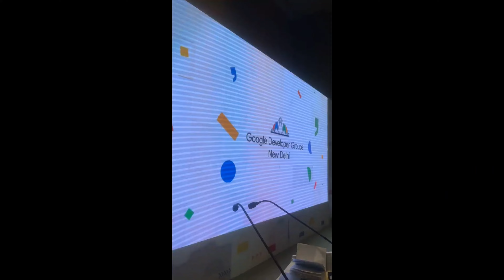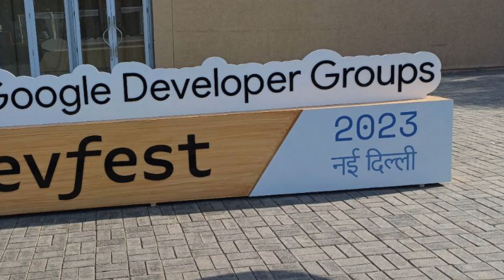DevFest India New Delhi 2023 || Event Tour & Swags || Must Watch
hey guys in this video i am going to explain you about DevFest India New Delhi 2023.

Stay Safe !!

Special Thanks To : Mohit maurya

Query Solved:-
devfest 2023 india
devfest
devfest india 2022
devfest 2023
devfest 2021
devfest kolkata 2023
devfest 2023
devfest kolkata
devfest indore
devfest 2022 indore
devfest bangalore
devfest hindi
devfest 2022 goodies
devfest 2019
how to take part in devfest 2023
devfest 2023 swags
devfest 2022 bangalore
devfest23
dev fest 2023
devfest istanbul 2022
devfest 2022 jalandhar
google devfest 2021
devfest 2022 nagpur
devfest 2022 mumbai
devfest goodies